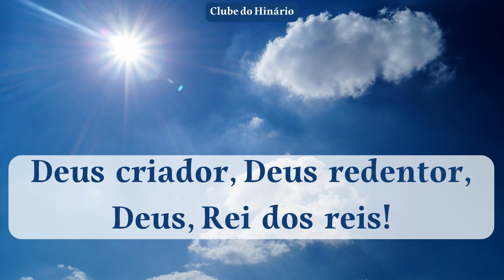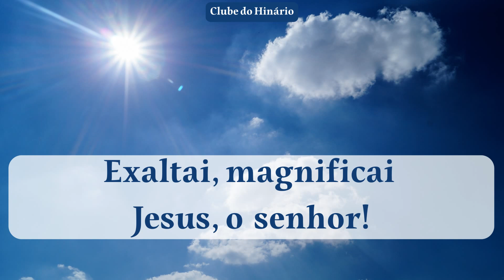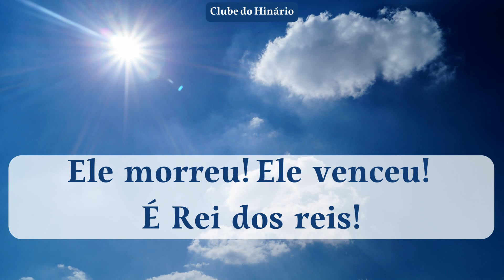24 - Rei dos Reis - IASD - Playback legendado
24 - Rei dos Reis - IASD - Playback legendado

PLAYBACKS IGREJA.

vídeos sugeridos.

denominações que tanto nos inspiram:

entre outros.

1 Playback e 4 kit ensaios

MUITO OBRIGADO !!